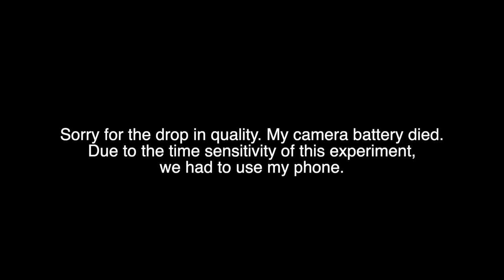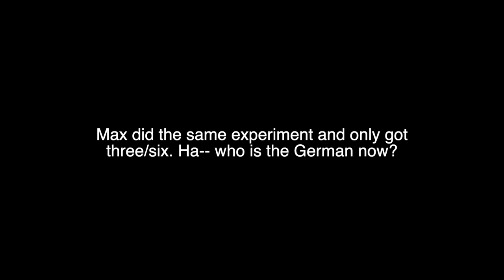AMERICAN GIRLFRIEND TESTS HER GERMAN BEER KNOWLEDGE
I made this video last month. This year I am having a sober 2020, so expect some videos about my experience doing that! It is gonna be hard-- especially since I will be living in Germany part time. And if you can't tell from this video-- I LOVE German beer!

AirBNB:
ABOUT ME
LET"S GET SOCIAL
BECOME A GOGOKID TEACHER
My Camera